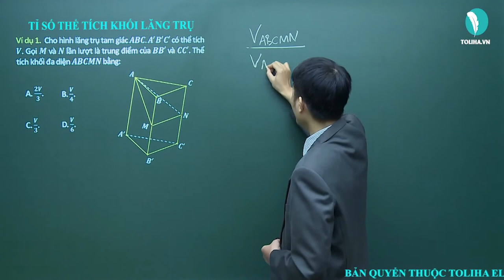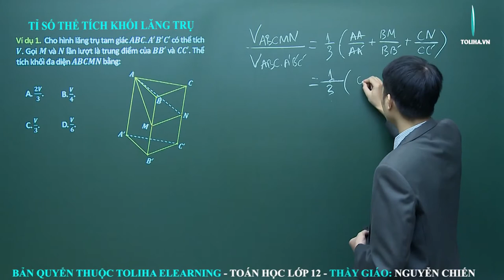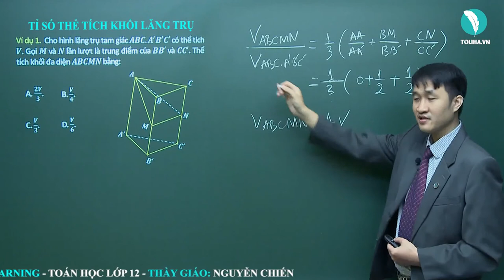Tỉ số thể tích khối lăng trụ - Khối đa diện đều - Hình Học 12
Tỉ số thể tích khối lăng trụ
Học trực tuyến đầy đủ bài giảng, bài luyện tập tại:

TOÁN 12